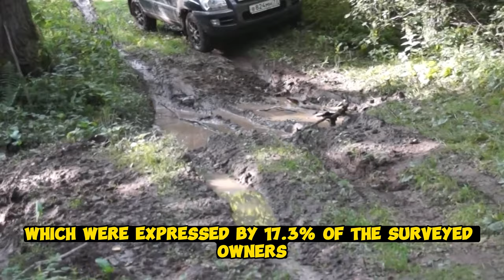Choosing an UNKILLABLE Crossover With Mileage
List of 10 reliable and problem-free crossovers:
Suzuki Grand Vitara
Volvo XC60
Kia Sportage 3
Skoda Yeti
Toyota RAV4
Lexus NX
Lexus RX
Kia Sorento
Kia Sportage 4
Lexus RX4